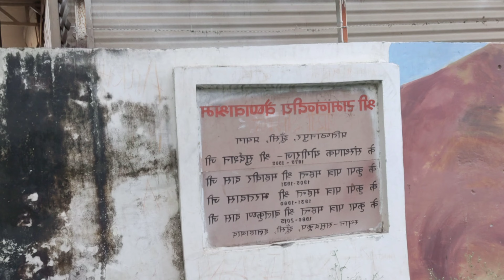seedhe pahad pe ulta qila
hey guys this is my new vlog and it is part 1 part 2 will be uploaded today only we went to ulta qila which is situated on banks of ganga it is the same fort which was set on fire and pandavas used a hidden tunnel to get out the place was closed so I was unable to shoot inside so we will try to go there again really soon thank you. thank for watching.